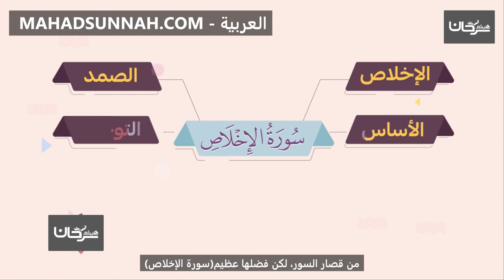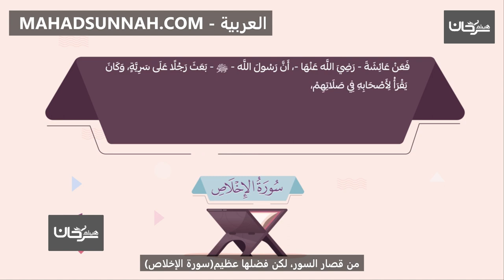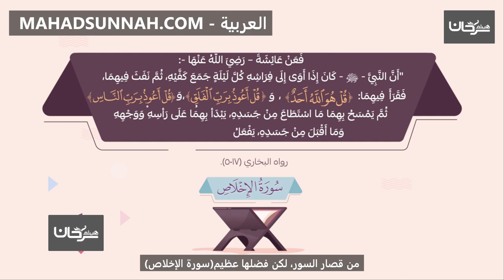من قصار السور، لكن فضلها عظيم سورة الإخلاص